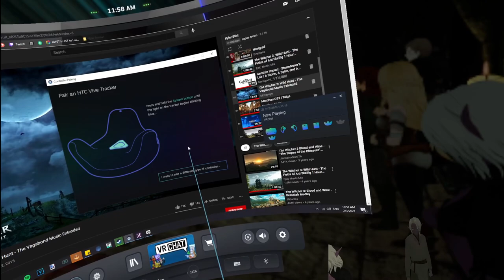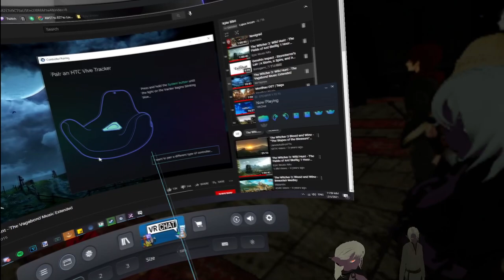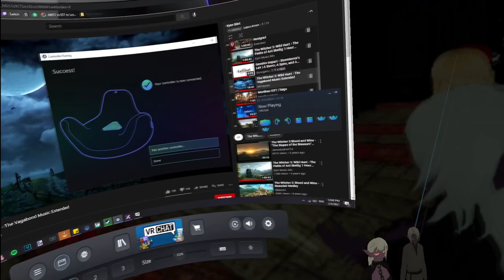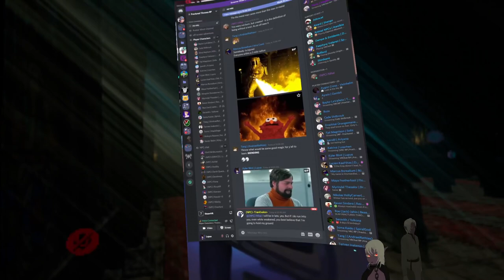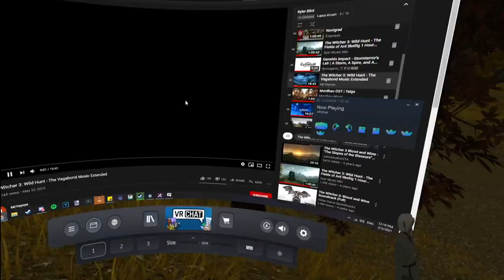Fractured Thrones RP (Kyler Blint) | Episode 13 Pressure | Part 2 of 6